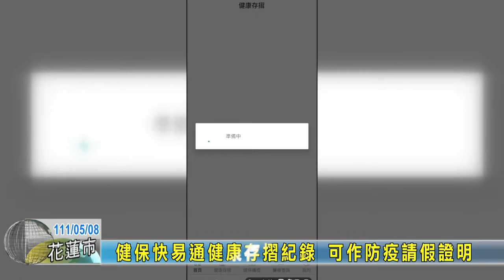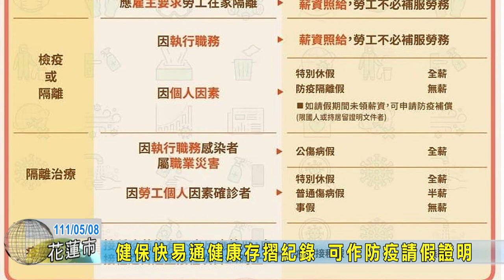20220508 02 健保快易通健康存摺紀錄 可作防疫請假證明